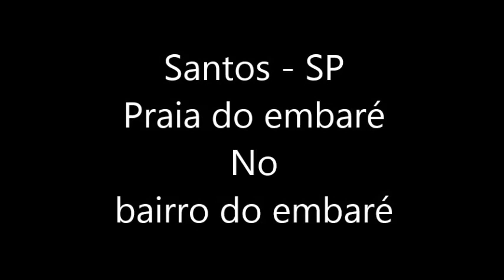PRAIA DO EMBARÉ - SANTOS - SÃO PAULO, PRAIA, ORLA, AVENIDA, IGREJA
🤝E-mail para parcerias e patrocínios:
NOSSO CANAL -  CANAL CIDADES DO MUNDO
As informações aqui divulgada tem como fonte principal o IBGE!!
Distância entre Cidades, Google Maps!
Trilhas sonoras: Zoom, Invisible Running_Out e Missive..
São da biblioteca do  YouTube!.